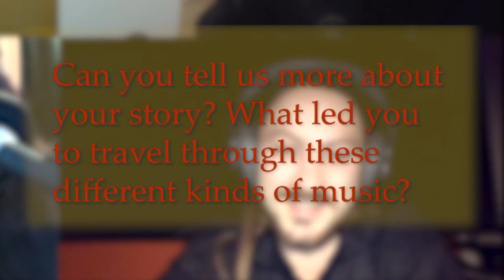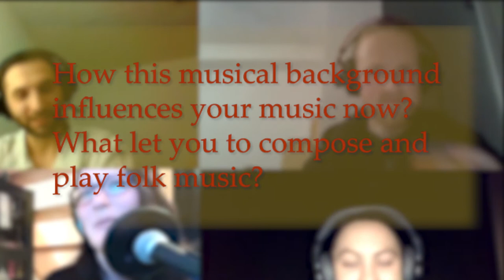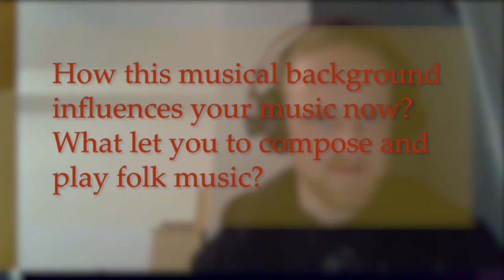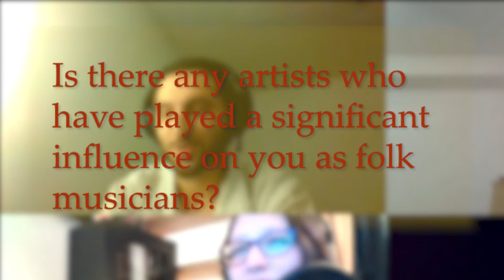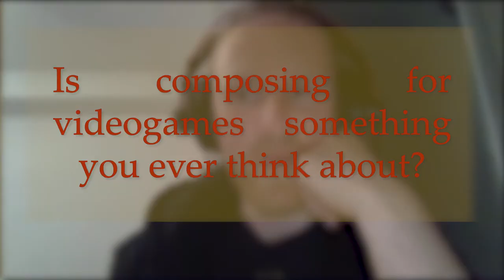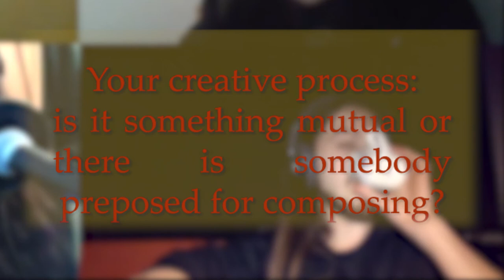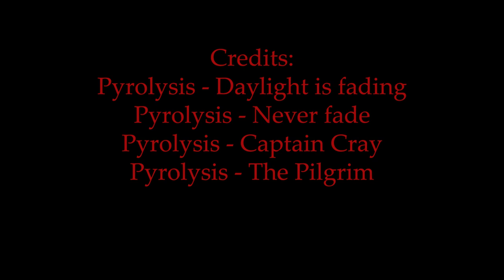Interview: Pyrolysis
For the release of their new EP "Alotsle" we have the great opportunity to interview Stan, Tim and Laurens from Pyrolysis. A good moment of sharing, laugh and good vibes !

Stay wild !

Iris